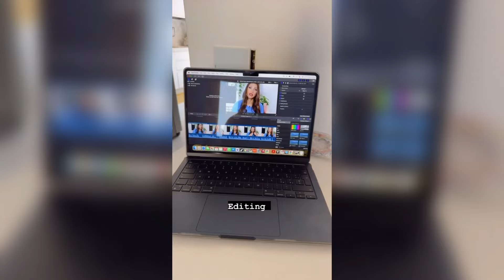COMO EMAGRECER E PERDER BARRIGA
♡ Snap: desyeaury

▷ EQUIPAMENTOS:
Câmeras - Canon Eos 70D e Iphone 13 Pro